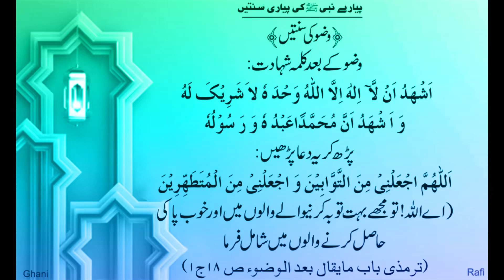Wazu ki duay